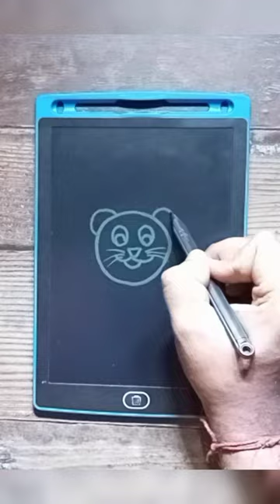How to draw Lion 🦁 with O Letter step by step for Beginners